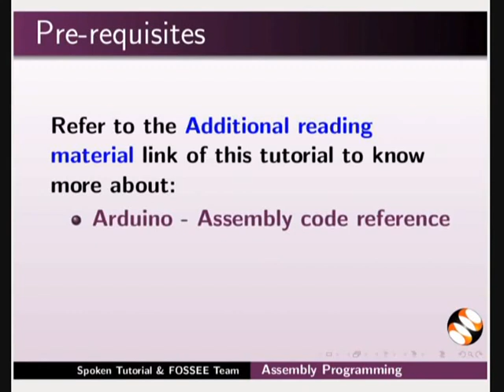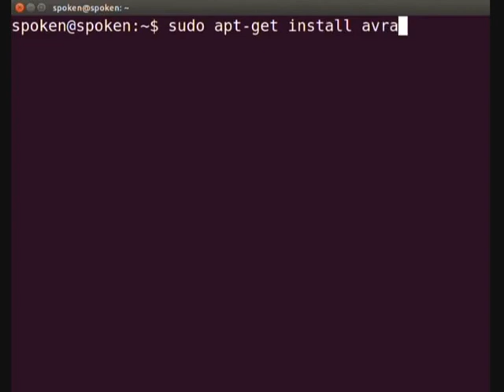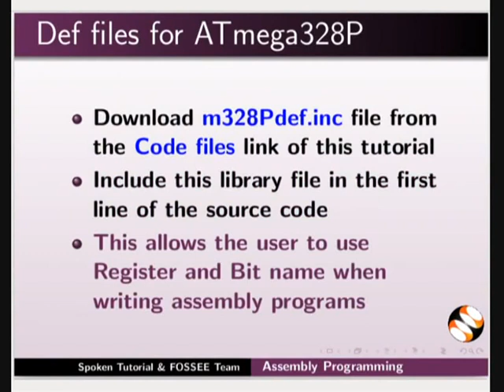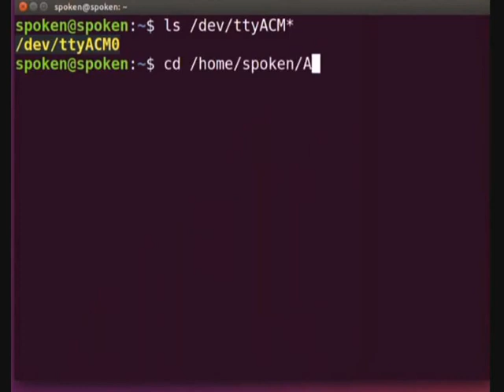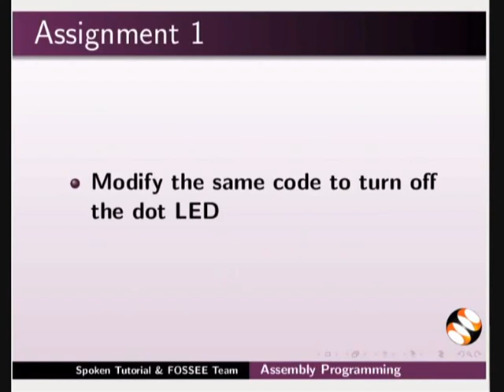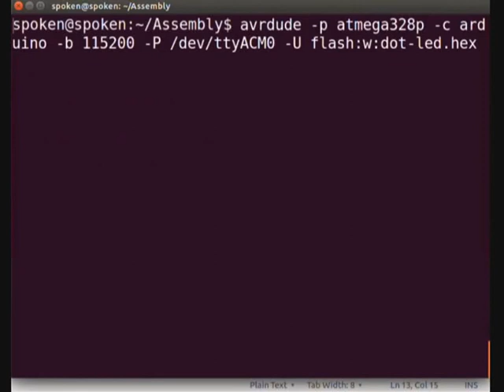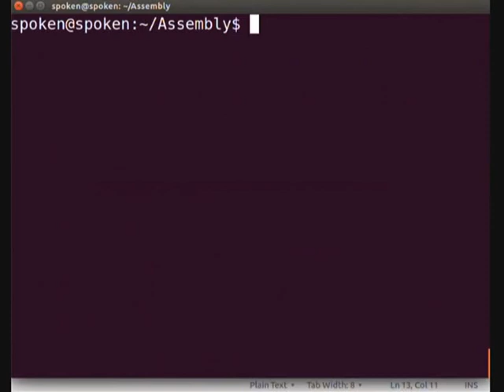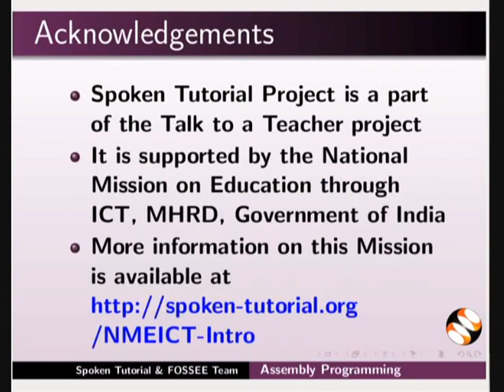Assembly programming through Arduino - Assamese